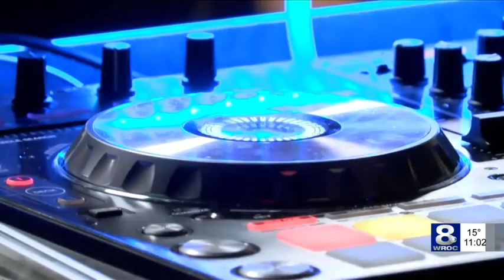Roll in peace event for Rochester teens exposed to violence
WROC Channel 8's coverage of TE's Roll in Peace youth-led initiative
Rochester, NY